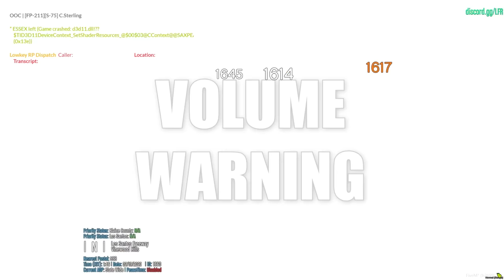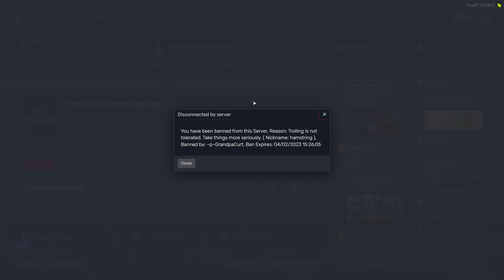ANNOYING ADMINS FOR 52 MINUTES in GTA 5 RP